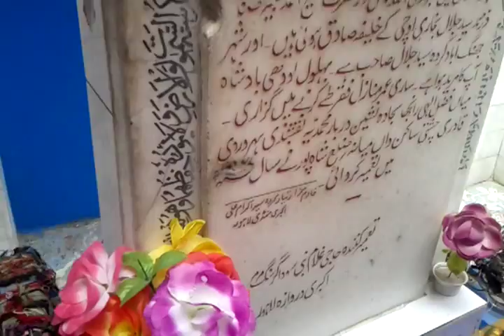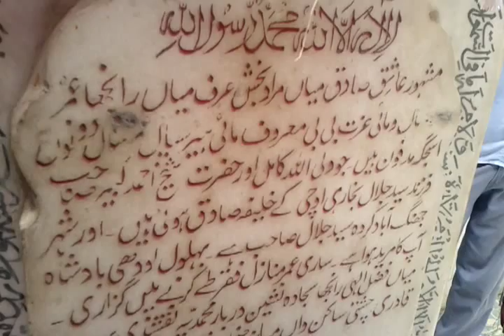HEER's Grave in Jhang Pakistan Part II.3gp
HEER-RANJHA's love epic is known the World over ---specially to the people of Indo-Pak Subcontinent.

One of my recent official visits to South Punjab in Pakistan--took me to JHANG city of historical sites also.

I specially visited HEER's grave and made video clips inTHREE parts. This is part-I. It's an ameature video and a candid one. Whatever I knew of HEER & RANJHA (Romeo & Juliet of Asia now) have been narrated also  based on infos provided by local residents.

An old man who has looked after the grave area of HEER for 55 years now...said that there never existed anyone by the name of KEIDOW. He was just a character of Waris Shah's famous novel on HEER & RANJHA's greatest (tragic) love story. dating as far back as 846 years.